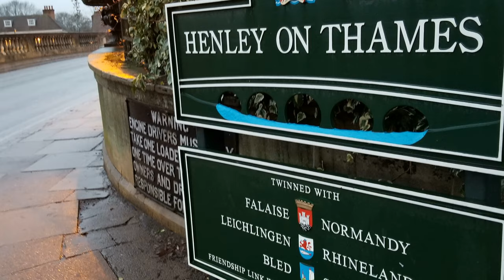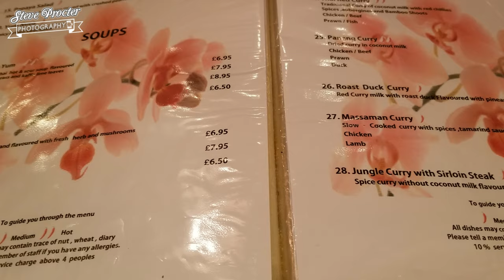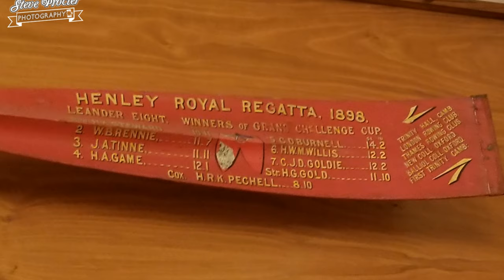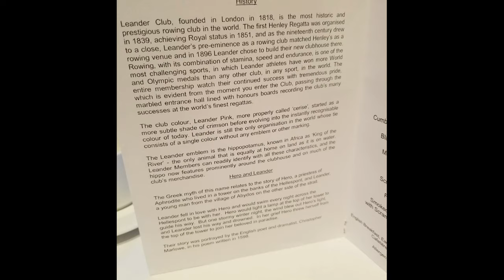Henley on Thames - December 2018 (4K)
I had a night in Henley on Thames on my way to Woking and could not resist flying the Mavic 2 Pro while the rain stopped for 5 minutes :)

Please watch in full screen for best experience :)